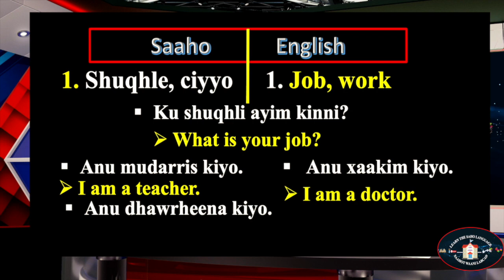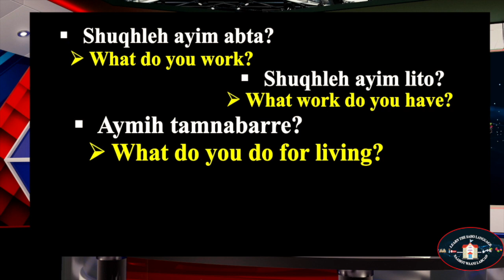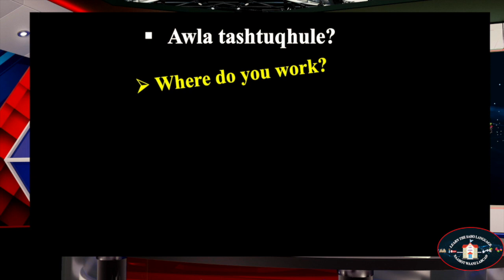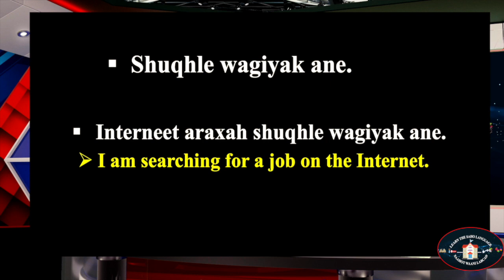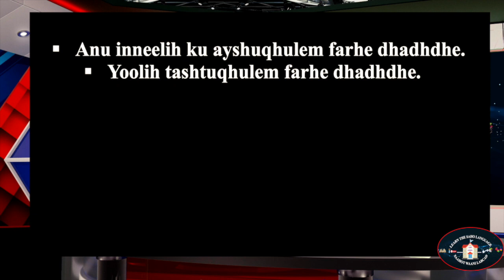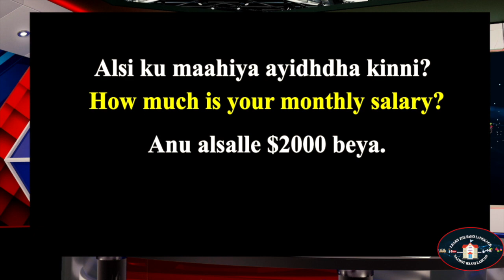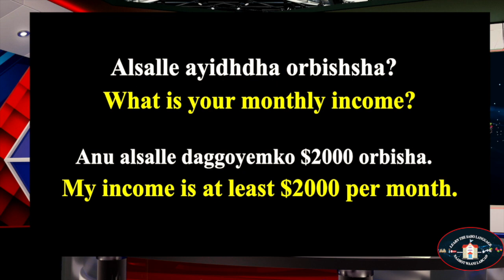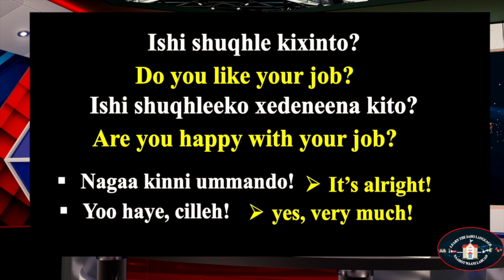LESSON 13 - WORK AND WORKPLACES - CIYYO KEE CIYYOT MAKAANON Saho Eritrea SahoSchool, 2022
This lesson is about Work and Workplaces. It is about asking questions and answering about work and workplaces both in Saho and in English.

Please do leave your questions, and suggestions in the comment section.